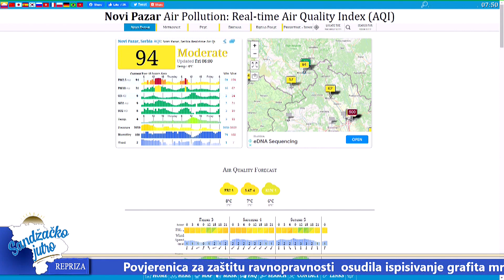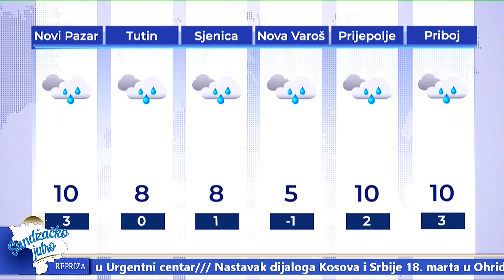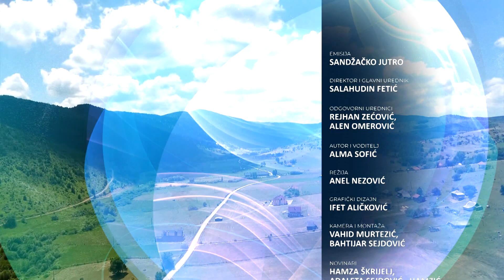SANDŽAČKO JUTRO 3. 3. 2023.